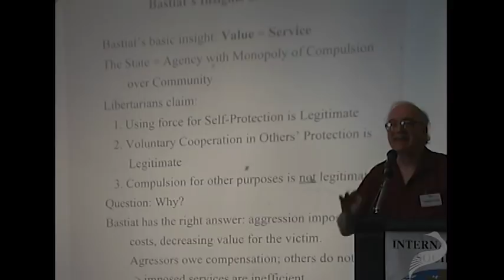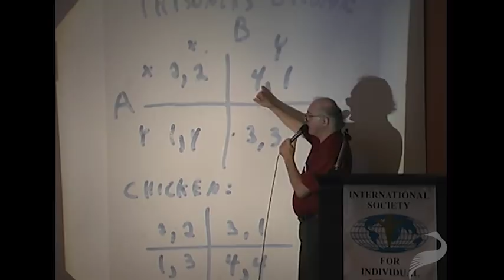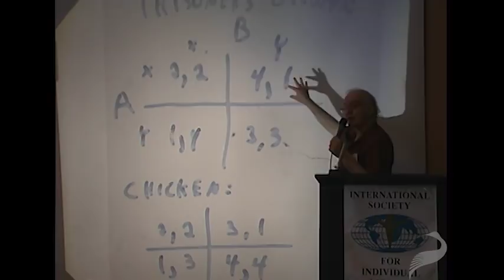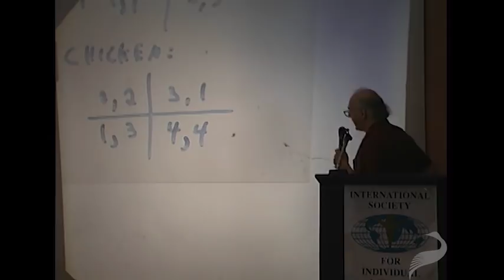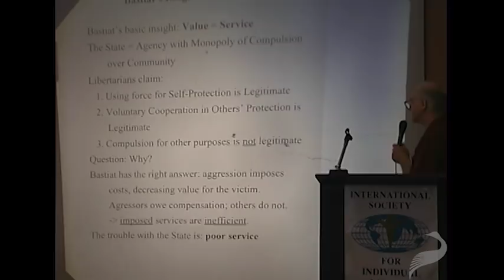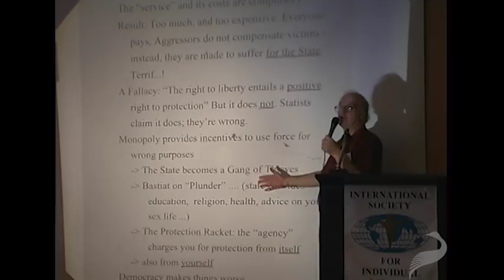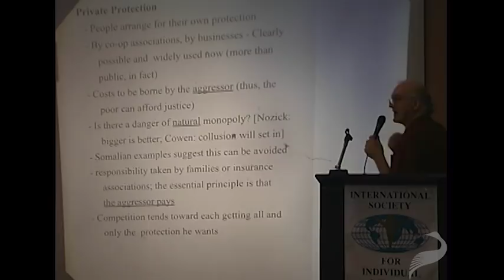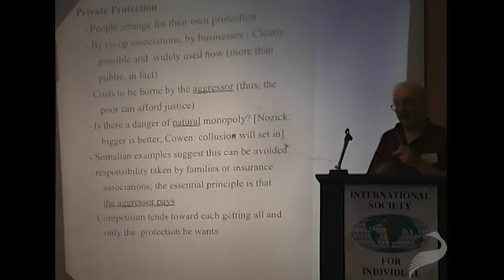Jan Narveson: Justice in a Stateless Society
Jan Narveson is professor of philosophy emeritus at the University of Waterloo in Ontario and the author of several books, including The Libertarian Idea (1988).

In this lecture, Narveson tackles the philosophical question of whether our current conceptualization of justice would exist in a stateless society. He reviews three theories of justice under government, explains the prisoner's dilemma and coercion by means of game theory analysis, and elaborates on the difference between positive and negative rights.